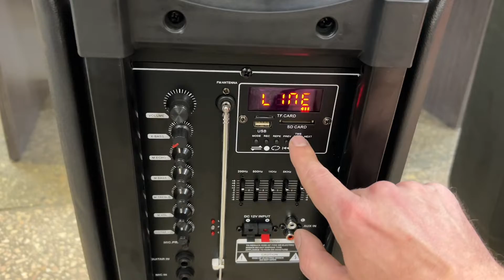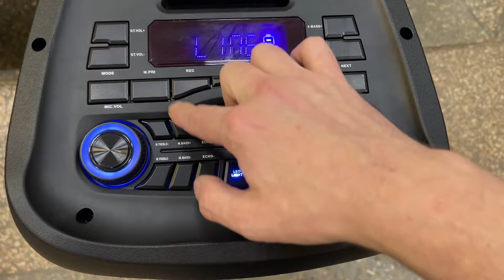Отправка приза победителю Eltronic 20-53 VS Eltronic 20-14 FIRE BOX против DANCE BOX сравним звук!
Казахстан, Беларусь